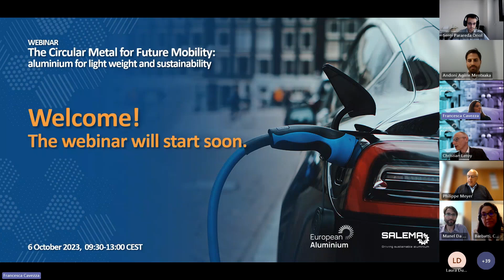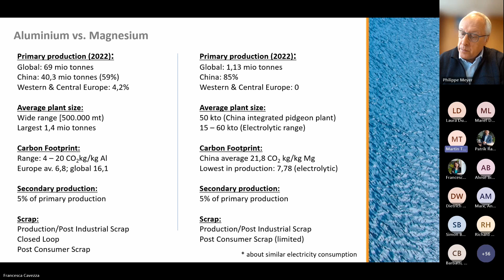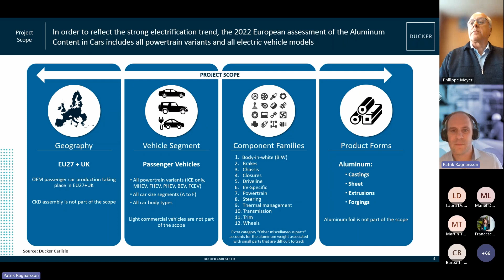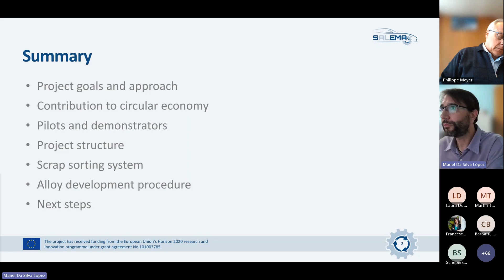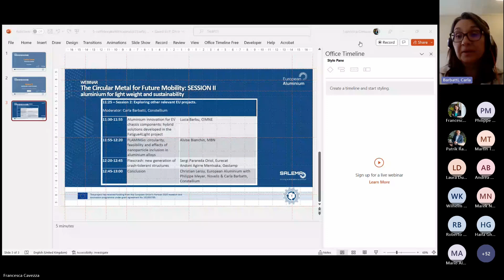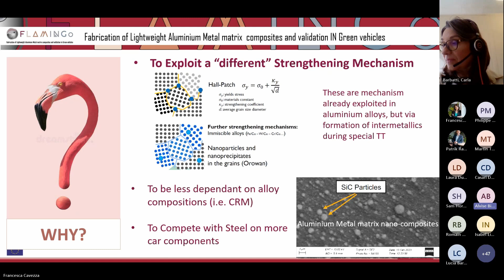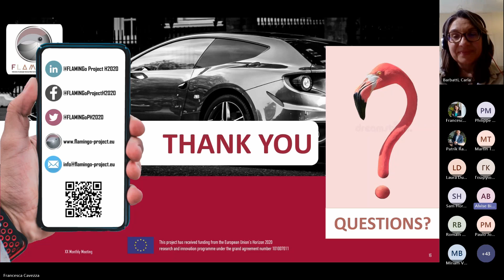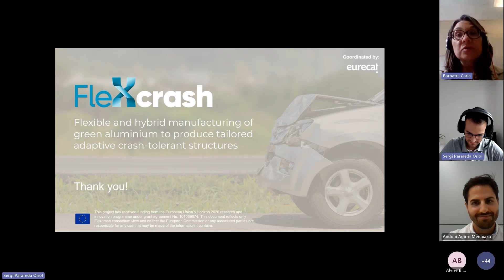Circular Metal for Future Mobility: aluminium for light weight and sustainability – SALEMA webinar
Europe’s aluminium and automotive industries want futuremobility with sustainable, lightweight and crash-resistant electricvehicles. The 6 October 2023 webinar ‘The Circular Metal for Future Mobility’ held by the SALEMA project shared developments in aluminiuminnovation and advancedmaterials.

SALEMA, FLAMINGo, Flexcrash and Fatigue4Light projects are progressing sustainability in vehicles through new aluminiumalloys, less criticalrawmaterials and enhanced aluminiumrecycling. The usage of aluminium in cars and opportunities in magnesiummaterialflows also featured.